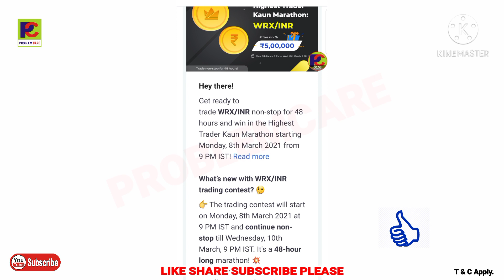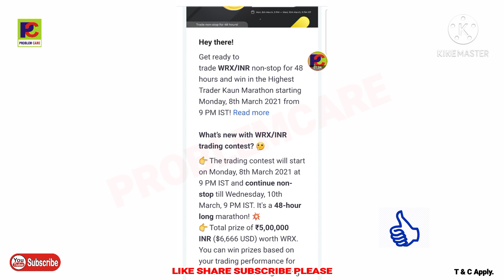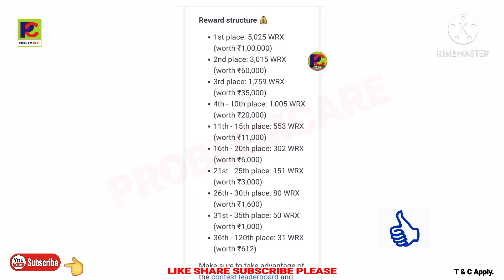Wazirx exchange, Participate and win. 8 March 2021.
रेफर करने से 50 परसेंट कमीशन आता है.

गूगल पे वॉलेट(UPI) 👇
Join me on Google Pay, a secure app for money transfers, bills and recharges. Enter my code b08mt5z to earn ₹21 back on your first payment!